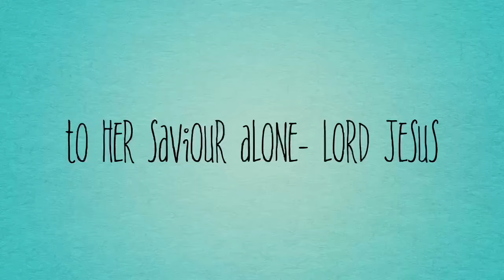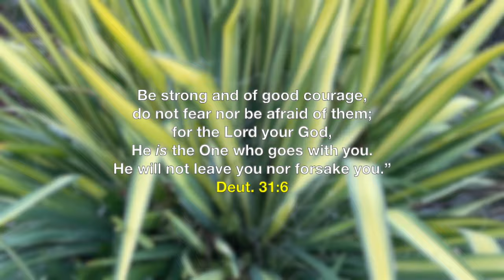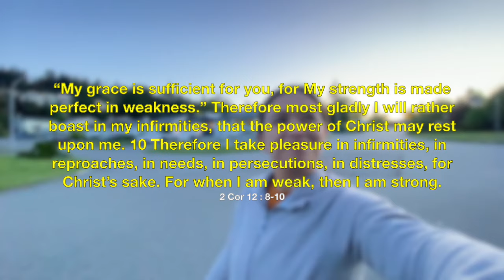Let's Tour Our Beautiful Neighbourhood with Oceanview | Beach Access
Welcome back mga ka-delight. As we slowly settling in into our new place, Join me in this video as I walk around the neighborhood and explore this new area i’m in.

The first few weeks of living alone were a rollercoaster of emotions. There were times when I felt so empowered and independent, and others when I felt scared and alone. Simple tasks like grocery shopping and cooking became so different because I just have to buy small portions now and for a week food and not for a month. I would often find myself crying in the shower when I come home at night feeling so lonely and sad, and feeling like I had made a huge mistake of staying in Canada.

But then when I started praying and holding on to the Lord’s promises and started declaring to myself what He said in the book of Deuteronomy that I should be strong and be of good courage and not be afraid for the Lord my God who goes with me. He will never leave me nor forsake me, then I felt better and felt the Lord’s comfort upon declaring His words. I always felt the strong presence of the Holy Spirit during these times of loneliness and sadness. I thank God that in all the emotions I’m experiencing during this stage in my life that He is ever present and my only help in times of need.

In my weaknesses, He is my strength. So I encourage you mga Ka-Delight when you are feeling anxious, sad or even depressed about your situation right now, know in your heart and mind that the Lord is always with you. You can talk to Him just like talking to your best friend and confessing to Him everything that you are going through, and be honest with Him about how you feel because even before you tell Him, He knows and He sees what you are going through ka-delight and He understands and most importantly He will help you go through it, diba sabi nya nga sa word nya Come to me all of you who are heavily laden and I will give you rest. So rest and trust in the Lord mga ka-delight. This too shall pass and Be still and know that He is God. He is for you and He will never leave you nor forsake you. Nothing is new under the sun and know that not just you who’s experiencing it, other people go through the same battle as you do but having the Lord Jesus in your life will make it lighter because He will carry the load for you when you surrender it all at His feet.

I take one day at a time. Having a grateful heart and being thankful for all the little things and counting my blessings help me to stay positive and I always declare that the joy of the Lord is my strength even when I am sad. The little victories that made it all worth it. I always remind myself that I am a victor and more than a conqueror in Christ Jesus.

When I came home from work one night, I broke down and fought these battles on my knees and bow down and prayed. I asked the Lord to remove this thorns from me and I remember what Apostle Paul said in 2 Corinthians 12:8-10 and the Lord said to him “My grace is sufficient for you, for My strength is made perfect in weakness.” Therefore most gladly I will rather boast in my infirmities, that the power of Christ may rest upon me. 10 Therefore I take pleasure in infirmities, in reproaches, in needs, in persecutions, in distresses, for Christ’s sake. For when I am weak, then I am strong.

That moment of realization changed everything for me. I started to focus on the Lord Jesus instead of my circumstances. I began to see that living alone wasn't just about paying bills and cooking meals, it was about growing my dependence on the Lord alone and spending most of my time reading His Words- the HolyBible and communing with Him.

Now that I am settled for a month in my new place, I realize that moving out and renting a new place and living by myself is not a bad thing at all.  The Lord had a purpose why He let this happen. It was tough, it was scary, but it was worth it. I learned to be God dependent and not people dependent nor self dependent. I am now sparing time to enjoy and explore new places, and to be with other friends if time permits.

Mga Ka-delight, if you have ever moved out alone whether in or out of the country, I'd love to hear about your experiences in the comments below. I'll link another video in the description box below that you might find helpful. Always remember that Jesus loves you!